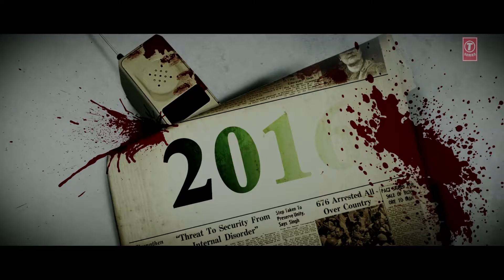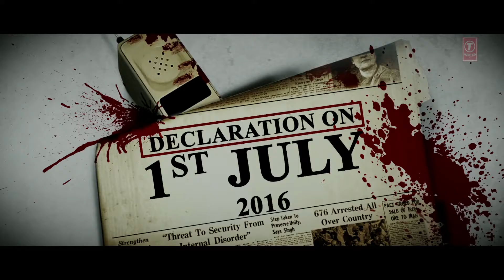SAN 75 Pachattar Official Theatrical Trailer ¦ Kay Kay Menon, Kirti Kulhari, Tom Alter ¦ T Series